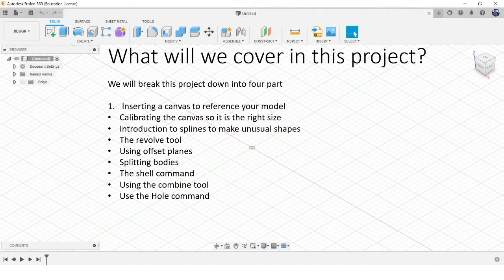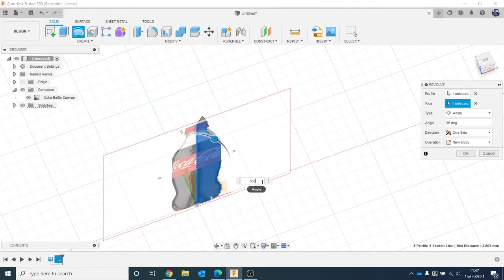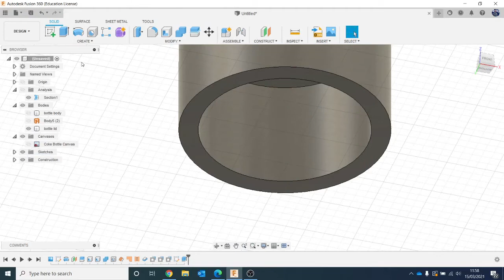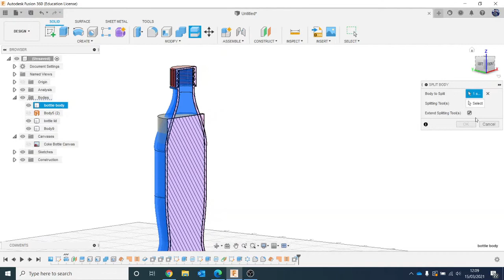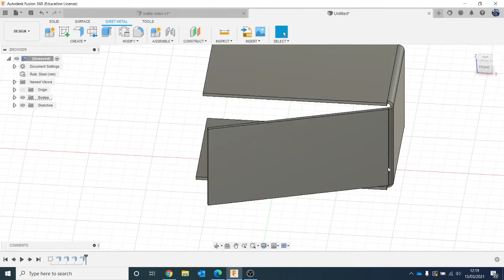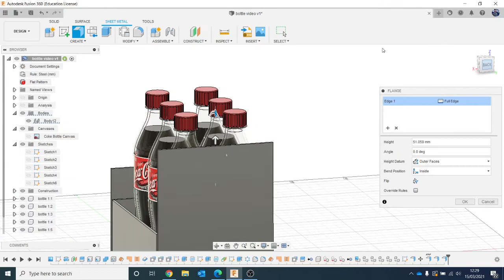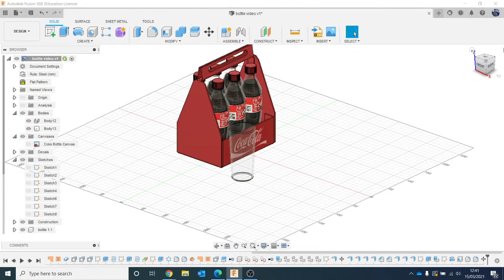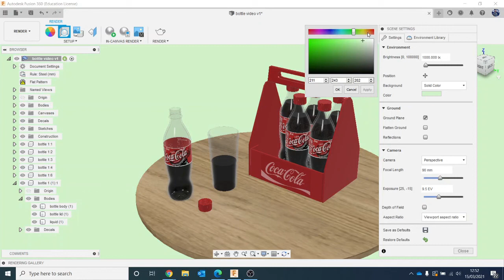Fusion 360 Introduction: Coke Bottle Project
Looking at using the following skills:

Revolves
Splines
Sheet metal workspace
Surface modelling workspace
Rendering